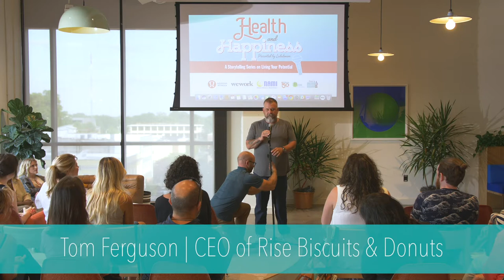How Birding Saved My Life | Tom Ferguson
Tom Ferguson, CEO of Rise Biscuits and Donuts tells a story about his experience with mental health at Health and Happiness: A Storytelling Series on Living Your Potential.

May is Mental Health Awareness Month, and Tom spoke about his battles with stress, anxiety, depression and addiction, and how finding a new hobby in birding just might have saved his life.

Health and Happiness is a six-part monthly storytelling series that will focus on the different pillars of health.

This series curates a community of uplifting and inspirational humans to share what is real, what takes courage, and what connects us.

"Health" is more than just a physical practice - each conversation is a key pillar to Live Your Potential and fuel your body, mind and spirit.